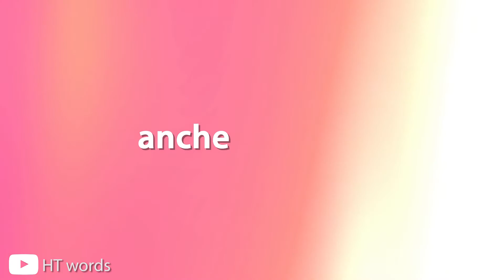How to pronounce correctly anche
Pronuncia delle parole più usate in italiano
Pronunciation of the most used words in Italian

Follow me on the first channel!